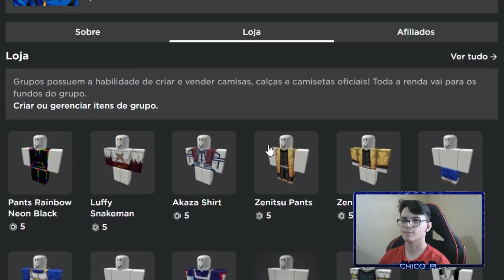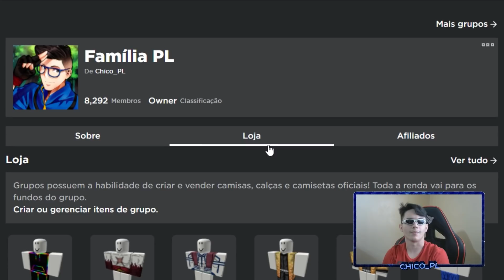HIT MEGA RARO PODE SER o NOVO KILLER BOSS na ATUALIZAÇÃO do ALL STAR TOWER DEFENSE??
HIRIT MEGA RARO PODE SER o NOVO KILLER BOSS na ATUALIZAÇÃO do ALL STAR TOWER DEFENSE

📸Instagram;  @chicoplyt